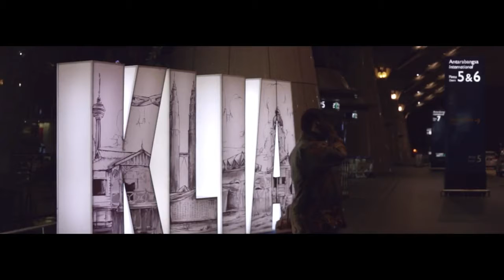The Science of Joy by Malaysia Airports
How do we tell people that there's more to Malaysia Airports than just being able to connect people to the world? By connecting people to joy.